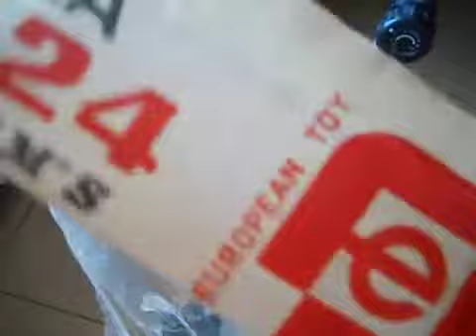A-TEAM GUN Type MITRA G 24 WILLIAMS MARCA BRAND EUROPEAN TOYS